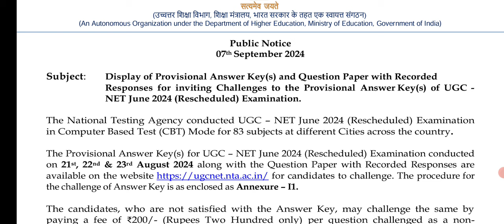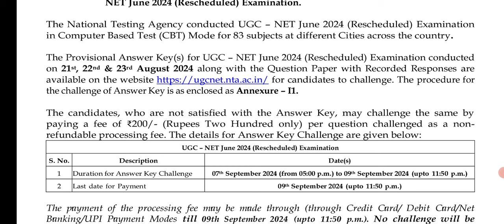UGC NET June 2024 Answer key upload ।। Ugc net June 2024 answer key out